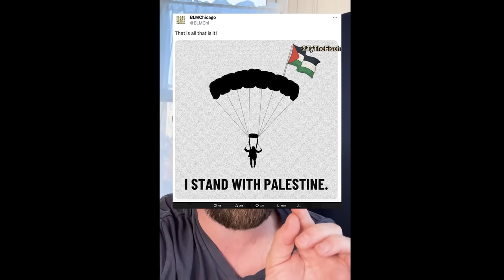A message to WHITES right now!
White people stop talking! Come see me on tour NOW instead.